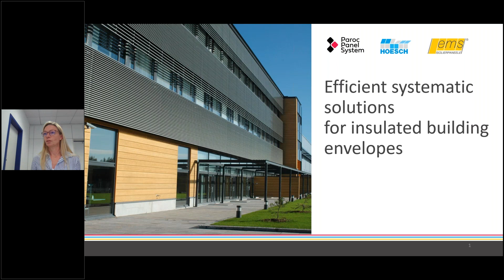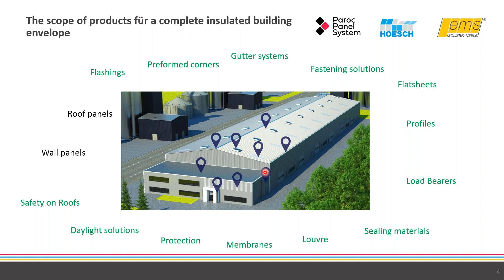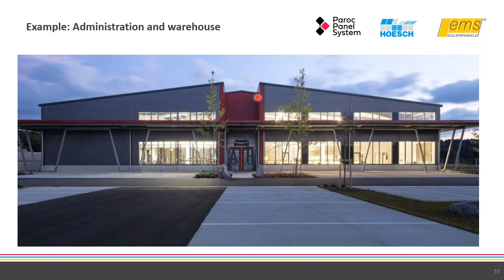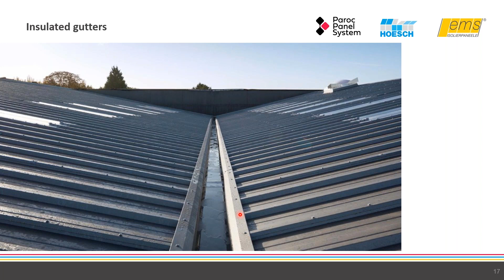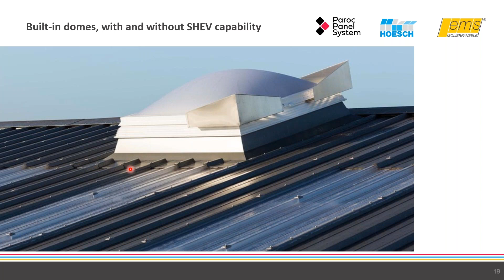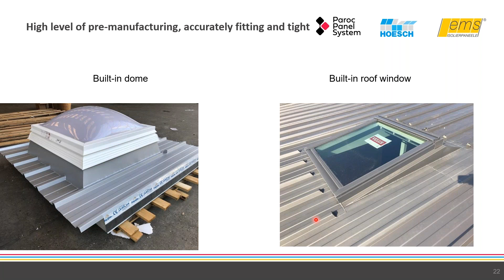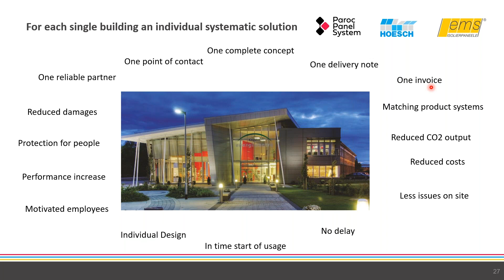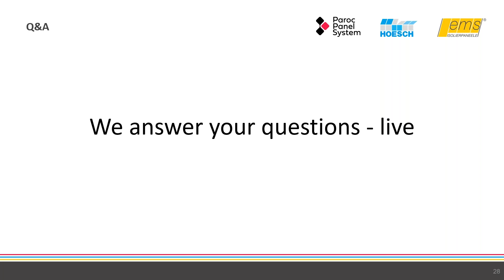Hoesch EN Webinar: Integrated Systems for the complete insulated building envelope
Recording of the webinar on 8th of July 2020
Presenter: Elmar Lohe